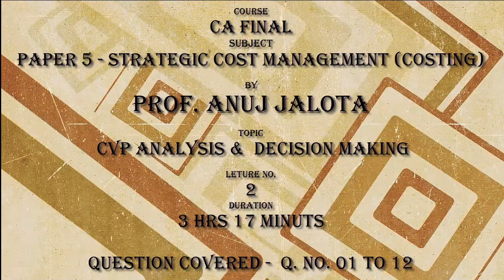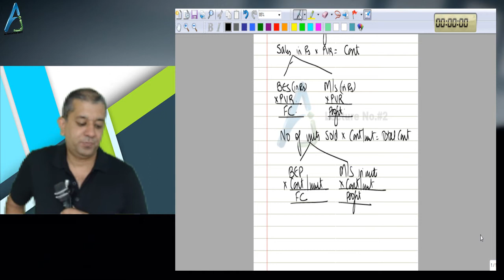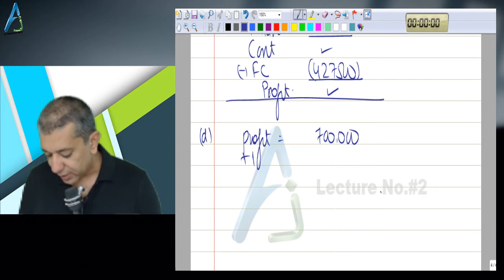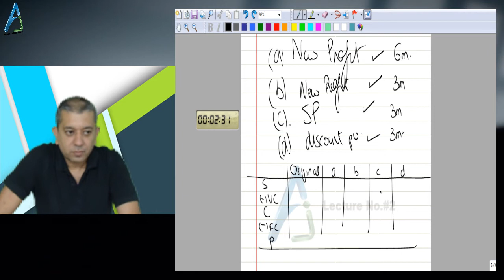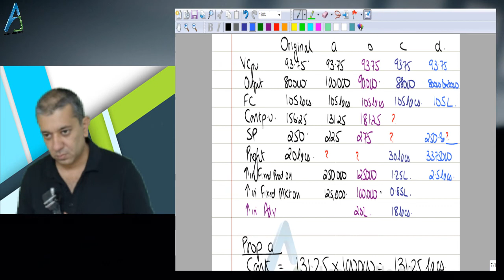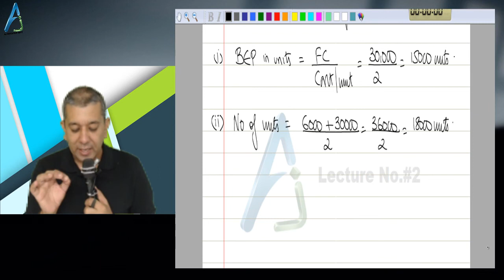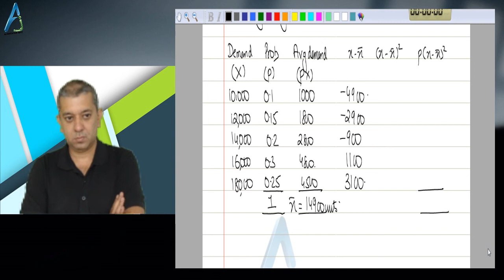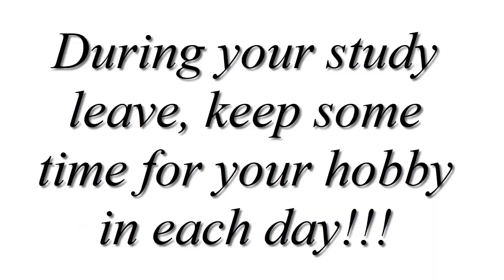CA FINAL - NEW COURSE - ANUJ SIR - Paper 5 - LECTURE 2